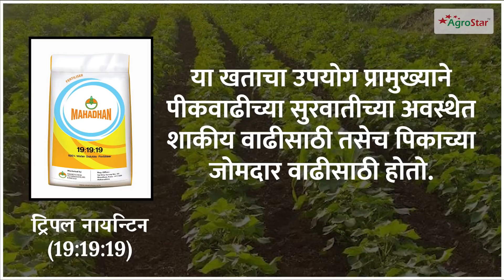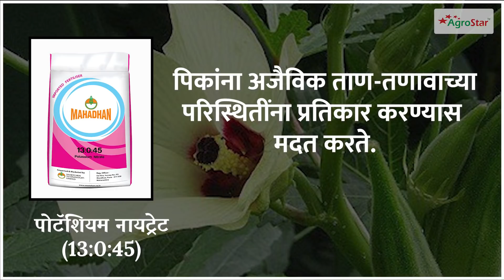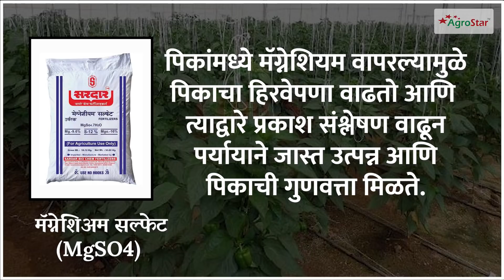योग्य प्रकारे करा विद्राव्य खतांचा वापर!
शेतकरी बंधूंनो, पीक लागवडीपासून ते काढणीपर्यंत गुणवत्तापूर्ण व भरघोस उत्पादनासाठी आपण विविध विद्राव्य खतांचा वापर करत आहोत. परंतु कोणती खते पिकाच्या कोणत्या अवस्थेत द्यावीत? त्याचे फायदे व वैशिष्ट्ये काय आहेत. याची सविस्तर माहिती अ‍ॅग्रोस्टार अ‍ॅग्री डॉक्टर यांनी या व्हिडिओच्या माध्यमातून दिली आहे. तर हा व्हिडीओ शेवटपर्यंत नक्की बघा.

हि उपयुक्त माहिती आवडल्यास लाईक करून आपल्या इतर शेतकरी मित्रांना जरूर शेअर करा.